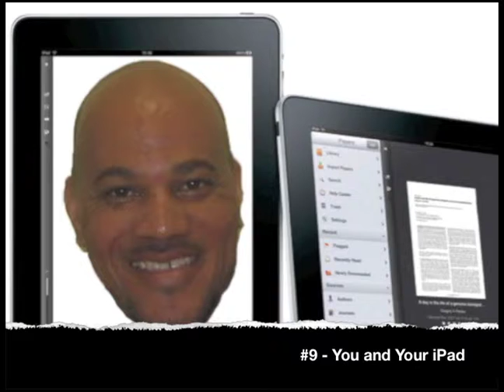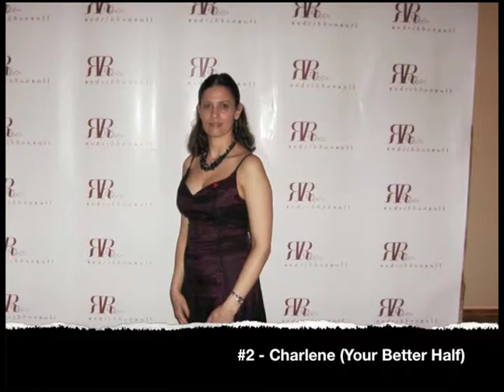A Tribute to Dr. Wayne Turnquest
After many years of dedicated service to Evangelistic Temple, Dr. Wayne Turnquest embarked on a new journey with his wife to South Africa in 2011. To celebrate his time and recognize his contribution, we made a video of the top 10 things we would miss about him.